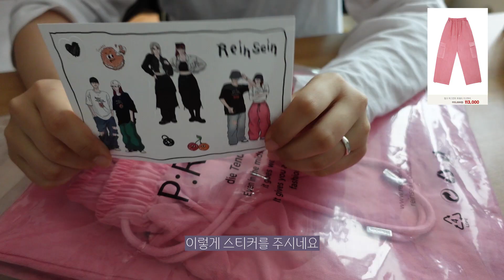[EN] 언박싱도 하고 축제도 즐길랍니다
Instgram - jeo_nghn22

❗매주 화요일, 토요일 업로드 됩니다!❗

알바비 들어오자마자 탕진 언박싱합니다. 무슨 바지 하나에 십 읍읍
백수도 대학 축제 즐길 수 있잖아효. 너무 재밌었고 야곱은 너무 맛있었어요(속닥)